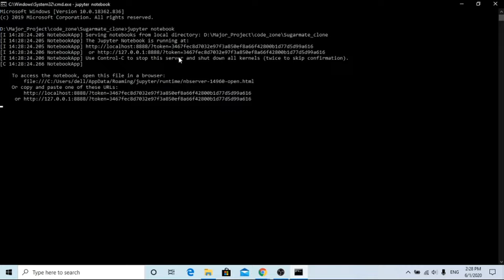How to open Jupyter notebook in specific directory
This video helps to open jupyter notebook anywhere you want. This is the easiest method to kick start in Jupyter notebook.